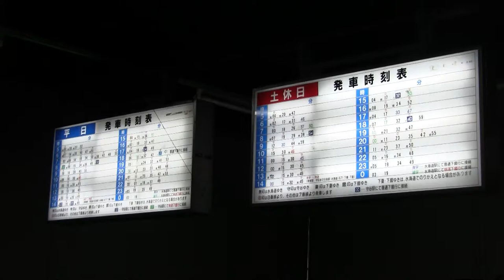関東電鉄 常総線 取手駅停車中のキハ350形 １０月９日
２０１１年１０月９日収録　取手駅に停車中の関東鉄道常総線のキハ350形です。
定期運行は本日で終了、明日「さようなら乗車会＆撮影会」が事前に申込んだ人のみで運転され正式な引退となるようです。
いきなり気動車オルゴール「アルプスの牧場」が聴こえてきてビックリしました！